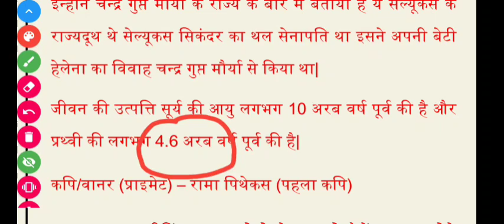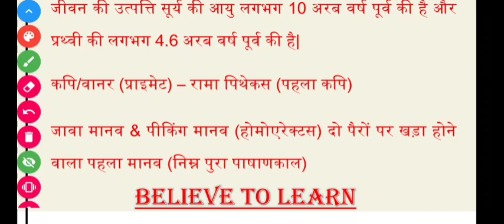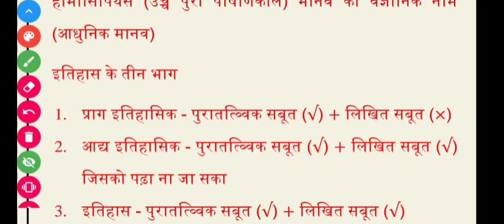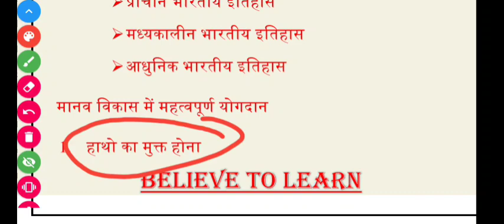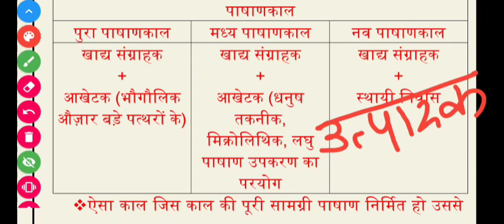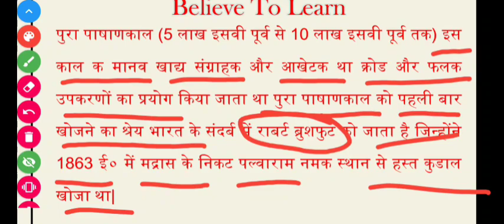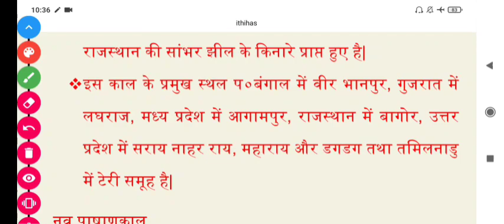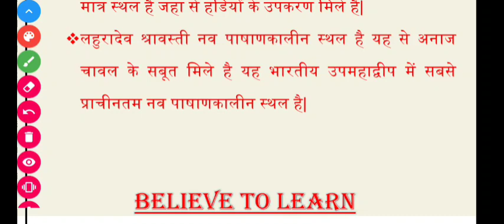पाषाण काल|up TGT PGT history class|up TGT PGT history online class|up Tgtpgt history topicwise class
पाषाण काल|up TGT PGT history class|up TGT PGT history online class|up Tgt pgt history topicwise class

Subjectwise Model Test Series Playlist Link

Economics test series

UP TGT PGT TOPICWISE ECONOMICS CLASSES